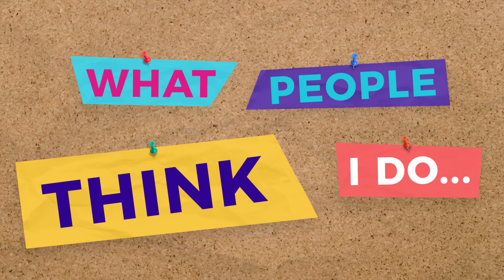On My Way: A Day in the Life of a Personal Trainer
Personal Trainers don't actually make you shed blood and tears from exercising! Watch this video to learn what a Personal Trainer does for their clients. Let's get you on your way!